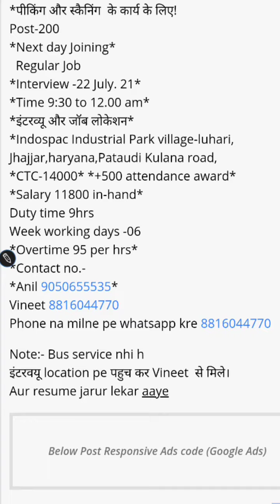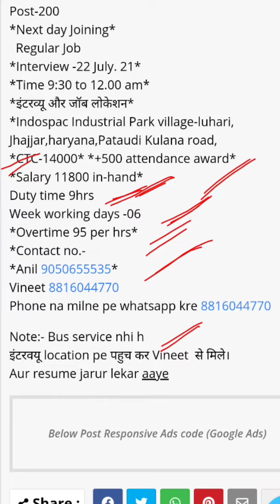wearhouse job in haryana l packing jobs l job in gurgaon for 12th pass l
wearhouse job in haryana l packing jobs l job in gurgaon for 12th pass l @Mandar Technical